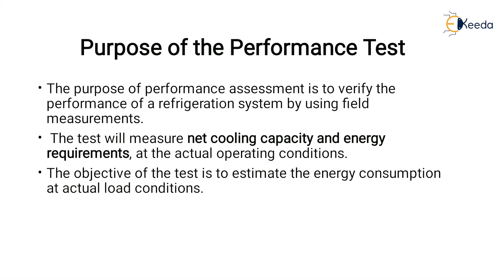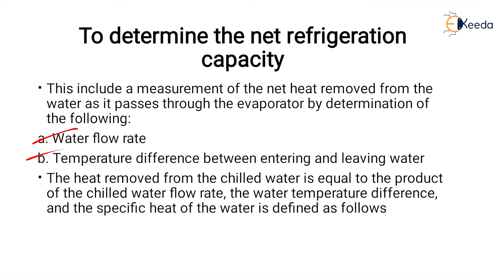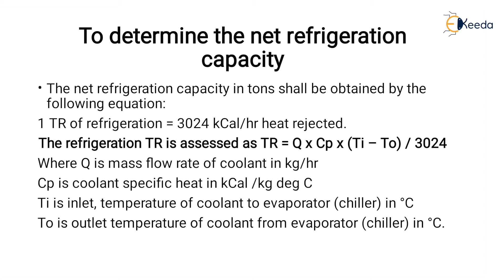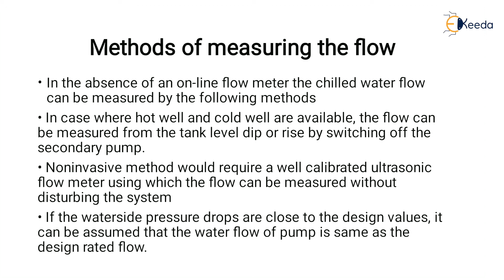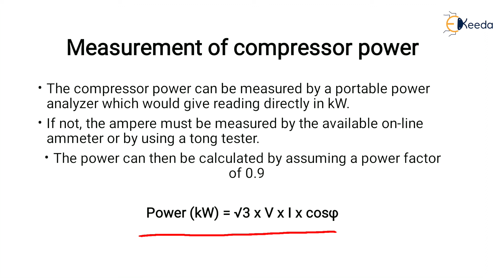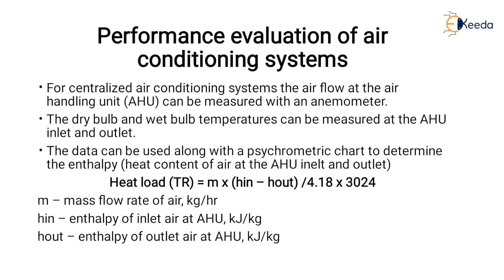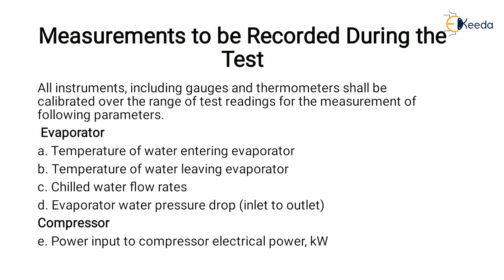Energy Performance Assessment of HVAC system - Energy Efficiency Technologies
Subject - Design, Management and Auditing of Electrical Systems

Video Name - Energy Performance Assessment of HVAC system

Chapter - Energy Efficiency Technologies

Access the Complete Playlist of Subject Design, Management and Auditing of Electrical Systems -

Happy Learning!